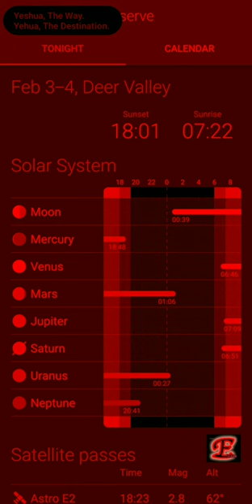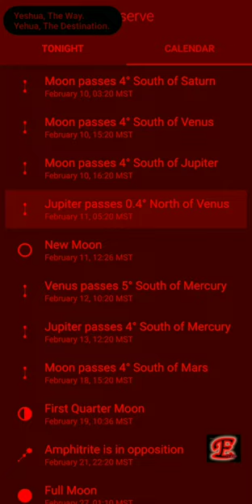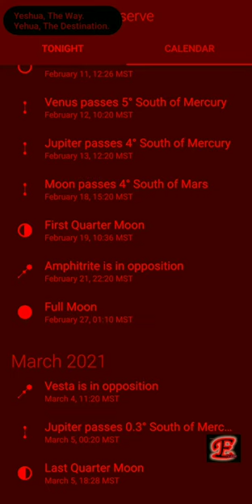Are The Planets Trying To Tell Us Something?